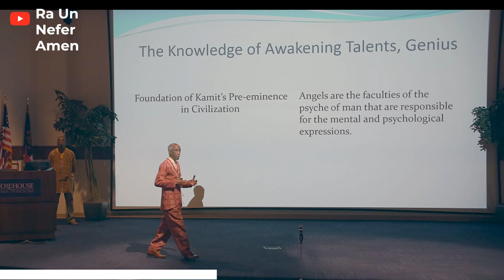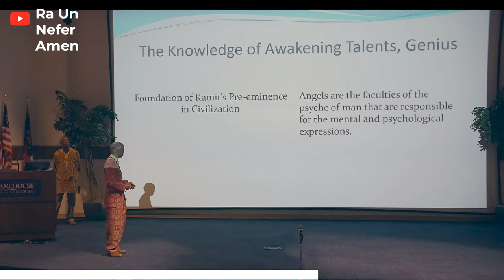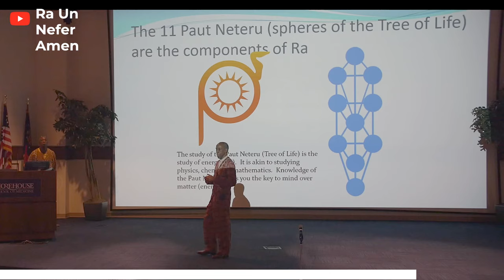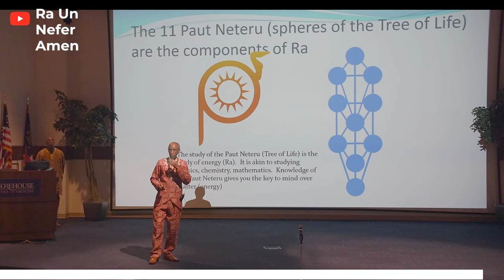Are Angels And Archangels Real? | Ra Un Nefer Amen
Are Angels And Archangels Real?
Demystifying their role and what they actually are.

Follow on Instagram: @raunneferamen
Follow on Facebook: @raunneferamen

Ra Un Nefer Amen is a world-renowned bestselling author, best known for the Metu Neter Series (1-7) and other publications. He is a lecturer, spiritual teacher, health practitioner, and counselor. He is the Shekhem Ur Shekhem (King of Kings) and Ashem Ur Ashemu (Chief Priest) of the Ausar Auset Society (AAS), which he founded in Harlem, USA, more than 50 years ago. The society has grown to an international community with branches in more than 35 cities in the USA, three cities in the UK, and chapters in Canada, Ghana, South Africa, Bermuda, and Trinidad and Tobago. There are also many individual participants and well-wishers from all over the world. Ra Un Nefer Amen has successfully guided people towards living healthy and prosperous lives in a truly holistic sense; based on the ancient Kamitic Spiritual teachings. He provides incomparable guidance on developing the spirit, mind, and body.